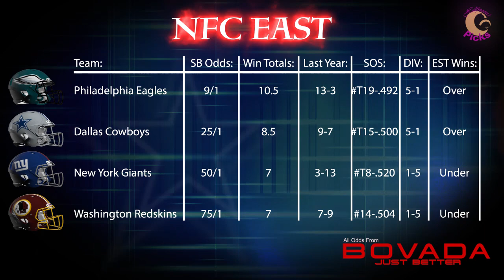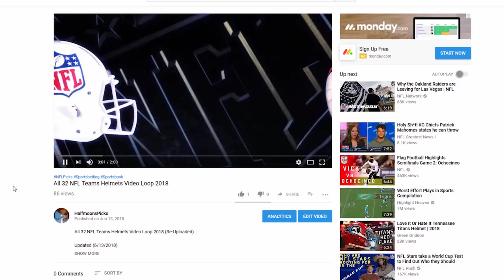Lets Talk About The NFC East NFL Season 2018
YOUTUBE PROGNOSTICATORS
View All:

Lions Fans

Philadelphia Eagles
Dallas Cowboys
New York Giants
Washington Redskins

NFL
NFC East
NFL Season 2018
National Football League
ATS
Predictions
Spreads
Odds
Vegas
Sports Book
American
Football
Futbol
Betting
Prognostication
Win